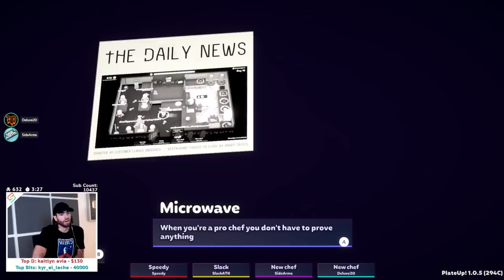Can we actually make a 5 Star Restaurant in PlateUp?